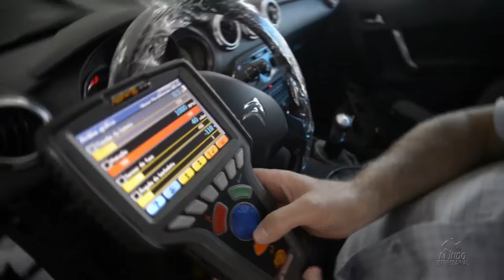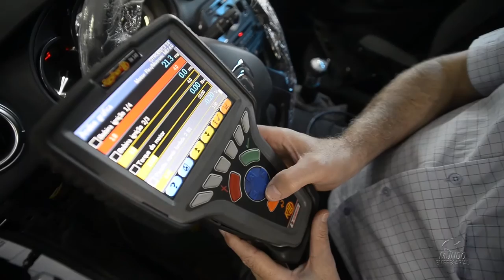CENTRO AUTOMOTIVO FUSCÃO PRETO - SUMARÉ/SP - MUNDO EMPRESARIAL